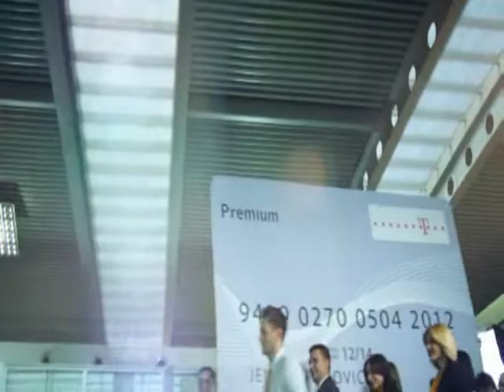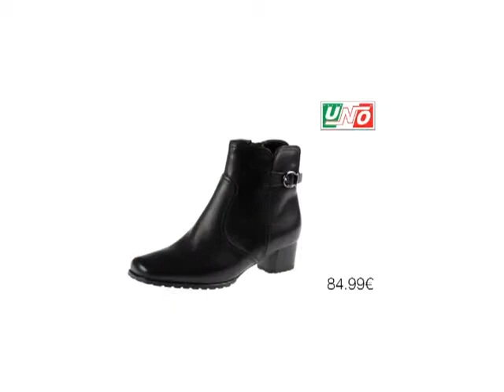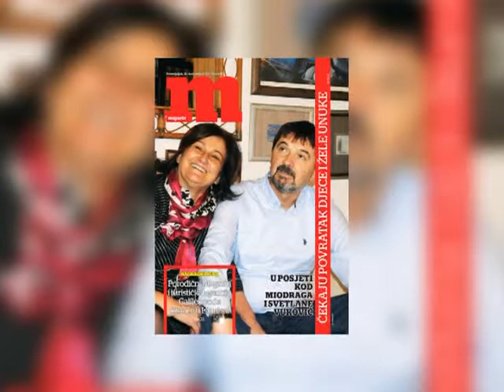Showroom Celebrity style, Atlas TV, 16.11.2013.